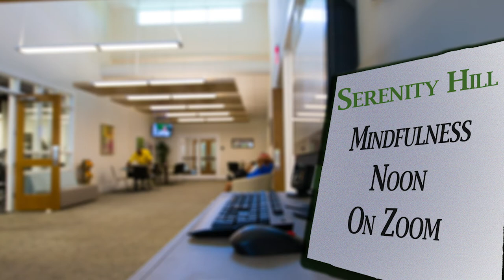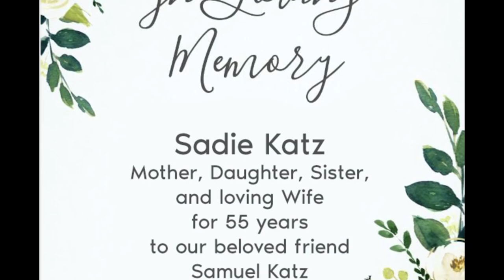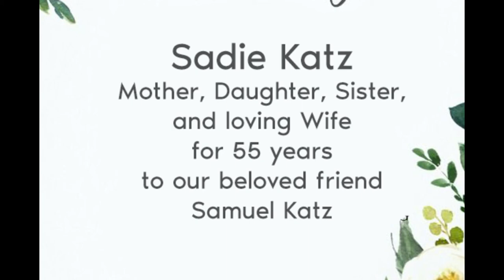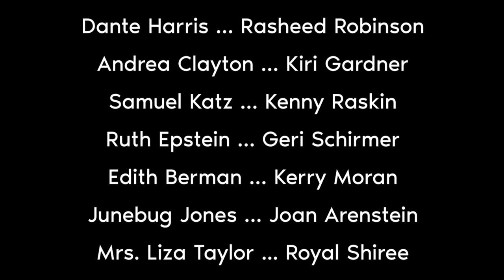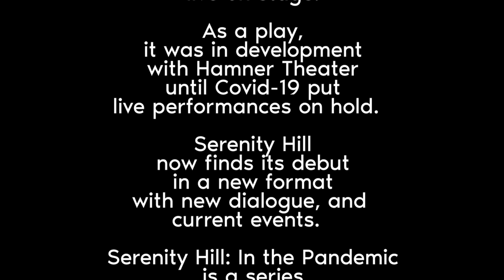Serenity Hill in the Pandemic: Episode 4 Season 1 "Sadie Katz"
The staff and residents of Serenity Hill say goodbye to Sadie Katz - and make their first music video. Check it out.

Premieres on Sunday, August 9 at 7pm

Full Show Credits here:
Serenity Hill In the Pandemic

Episode Four:
Sadie Katz

July, 2020

Written by
Larry Goldstein

Produced by
Hamner Theater and Whole Theatre

Producer
Ray Nedzel

Production Manager
Kathleen Mueller

Directors
Kisha Jarrett
Shannon Montague
Ray Nedzel
Boomie Pedersen

Dante Harris … Rasheed Robinson
Andrea Clayton … Kiri Gardner
Samuel Katz … Kenny Raskin
Ruth Epstein … Geri Schirmer
Edith Berman … Kerry Moran
Junebug Jones … Joan Arenstein
Mrs. Liza Taylor ... Royal Shiree
Judge Richard “Clay” Clayton … Joe Monaghan
Betty Lawson … Kate Monaghan
Edwina Franklyn … Abena Foreman Trice
Beatrice Johnson … Meg Hoover
Ophelia Harris … Ty Daniels
Dr. Michael Kline ... Boomie Pedersen
Allen Katz … Christopher Baumer
Stubby Girly Girl ... Jennifer Peart

Song
"Brave"
written and performed by
Red Flower Lake

Episode Editors
Kathleen Mueller
Ray Nedzel

Serenity Hill is a long term assisted living facility, with acute care, memory care and specialty care units, on the east coast of the United States.

Serenity Hill began as a play. Written for the stage. To be performed live on stage.

As a play, it was in development with Hamner Theater until Covid-19 put live performances on hold.

Serenity Hill now finds its debut in a new format with new dialogue, and current events.

Serenity Hill: In the Pandemic is a series of 20 minute episodes, written and produced in real time.

Please reach out to someone you know in a Nursing Home and/or Retirement Home and keep your connection alive.

Keep Making Art